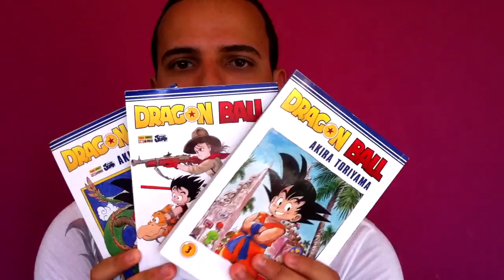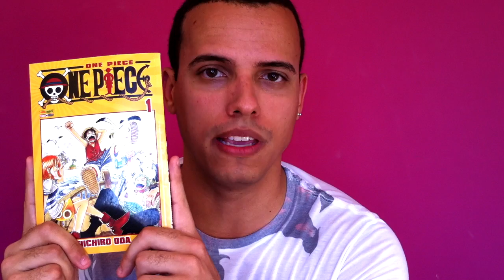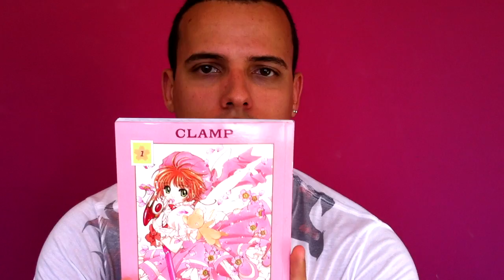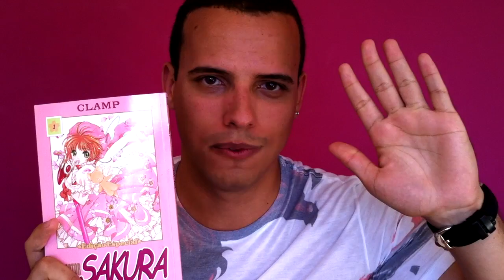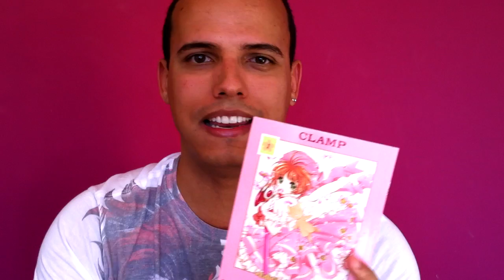Mangás clássicos estão de volta! - Cala Boca, Ricardo! 06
Ricardo Rente comenta o relançamento dos mangás de Dragon Ball, One Piece e Card Captor Sakura.

Participe da promoção do canal e concorra ao blu-ray de "Batman - O Cavaleiro das Trevas".